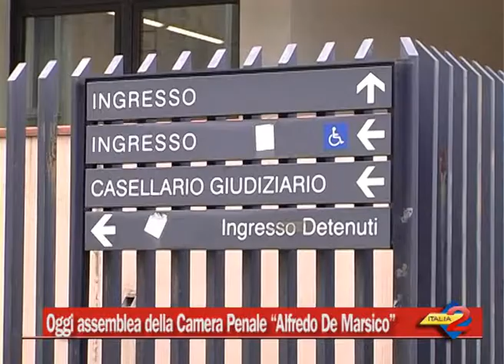Oggi assemblea della Camera Penale "Alfredo De Marsico"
Oggi assemblea della Camera Penale "Alfredo De Marsico". Intervista sul ripristino del Tribunale di Sala C.na all'Avvocato Angelo Paladino dell'Unione Giuristi Cattolici Italiani- 10/05/2014